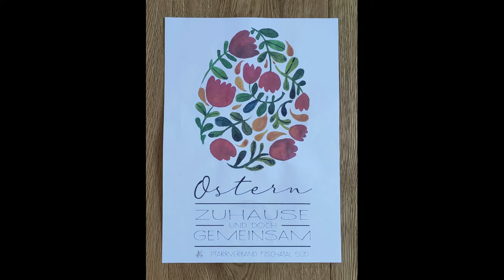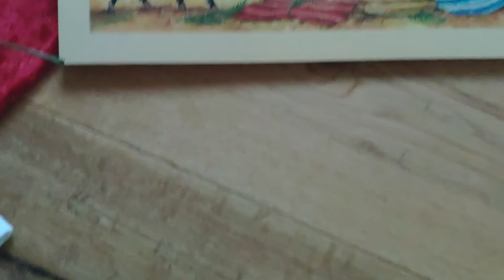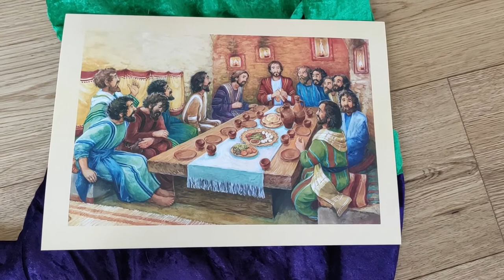KiWoGo Karsamstag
Ostern – zu Hause und doch gemeinsam!

Dieses Motto haben wir uns als KiWoGo-Team Gramatneusiedl zum Thema gemacht. Wir möchten auch in dieser ungewöhnlichen Zeit einen Kinderwortgottesdienst mit dir feiern.
Denn Ostern ist ein Fixpunkt in unserem christlichen Festkreis.
Wenn es auch heuer ein wenig anders ist, möchten wir dieses Fest trotzdem gemeinsam erleben!

Am Karsamstag erinnern wir uns an die Geschehnisse der letzten Tage.
Wir fühlen die Trauer und die Dunkelheit. Doch auch die Vorfreude wird größer ... nach dem Dunkel wird es hell!
Der Karsamstag ist zum einen ein Tag der Vorbereitung auf das Osterfest (Striezel backen, Eier färben, Osterputz abschließen, ...). Doch dieser Tag wird auch "stiller Samstag" genannt, denn man soll zur Ruhe kommen, um sich auf das Osterfest einstimmen zu können.

Dieses Video wurde für die Kinder unseres Ortes gemacht, aber natürlich freut es uns, wenn wir auch dich (egal, wo du wohnst) damit auf das Osterfest einstimmen können!

Alles Liebe, dein KiWoGo Team

Bildquelle: Erzähltheater, Die Ostergeschichte